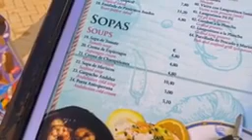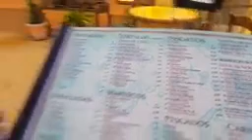من إسبانيا مع مقراش محمد : البحر هائج بمنطقة مالقا.. واش حتي فالناظور نفس الاجواء؟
أريفينو.نت Ariffino.net